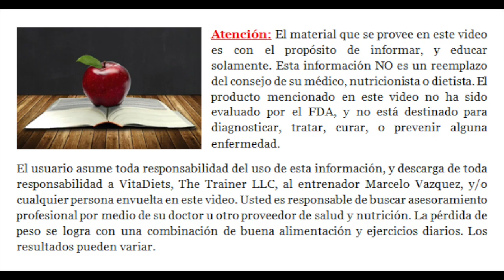S.A.TV #202: Quemadores de Grasa: Beneficios y Contras/Fat Burner/Trainer Marcelo Vazquez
Este quemador de grasa actúa como un supresor de apetito y contiene ingredientes que ayudan a aumentar el metabolismo. Un metabolismo más alto te permitirá quemar más calorías.

Ingredientes principales: Acai, Te Verde, Garcinia Cambogia, Toronja, Vinagre de Manzana entre otros.

Vives en USA? Únete a Nuestra Comunidad @